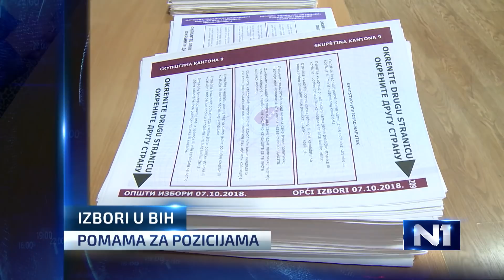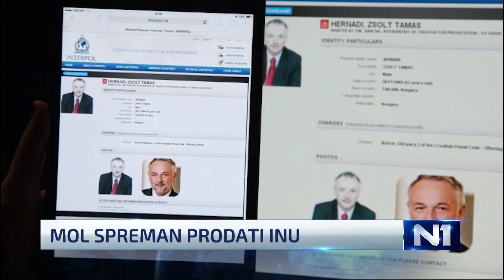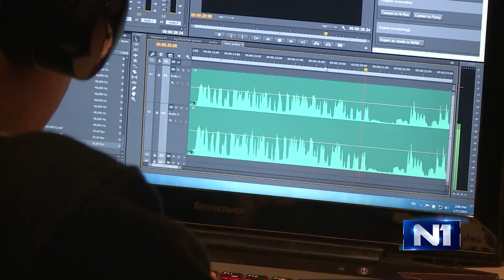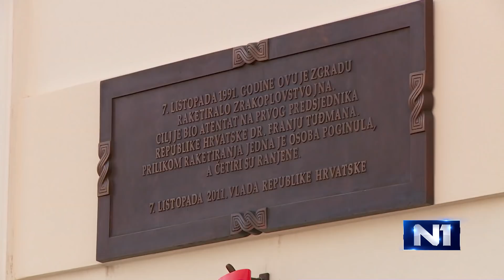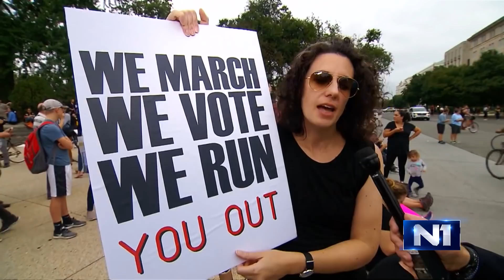Dnevnik u 18 /Zagreb/ 7.10.2018